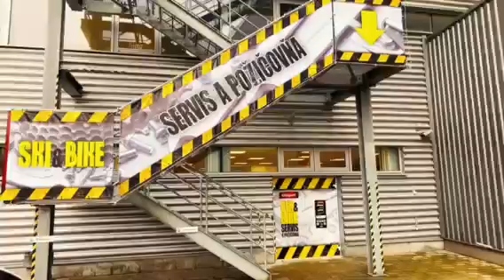EXIsport SKI & BIKE servis a požičovňa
EXIsport SKI & BIKE servis a požičovňa, Opatovská cesta 14, Košice 04001, Slovensko